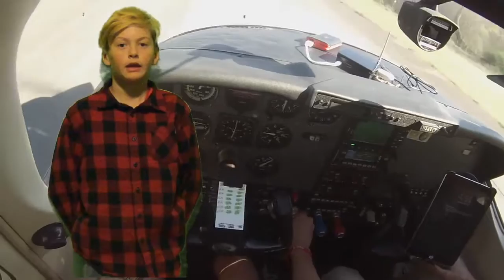Hatchet Novel Overview by Carson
Gary Paulsen's novel Hatchet is a gripping tale about survival in the wilderness.  For his novel study project, Carson gives an overview of the key events from the novel, taking on the role of Jamie.  We used the app DoInk to blend backgrounds and video. We used iMovie to pull it all together.